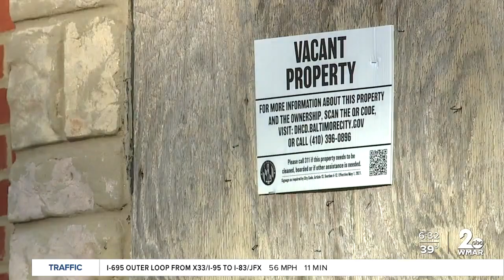New tool to address vacant homes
There are thousands of vacant homes around Baltimore. They're not only eye-sores in neighborhoods, but they can also be a danger and hubs for crime.

Friday morning, two Baltimore City councilors will introduce another tool that could help bring that number down even further.